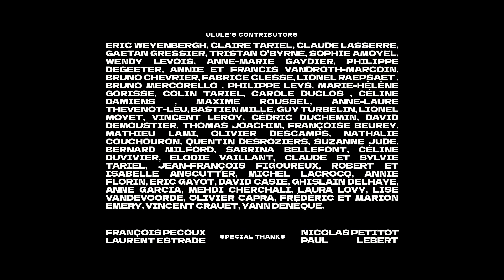Yannic Seddiki Trio - Les Autres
Les Autres - e-life - Nouvel Album

Sortie digitale : 18/12/2020
Sortie physique (CD & Vinyle) : 22/01/2021
(SJB Record / Inouïe Distribution / Jemmapes)

Yannic Seddiki / piano, compositions et arrangements
Yoann Bellefont / contrebasse
Dimitri Delporte / batterie

Réalisation : Aurélien Rocland
Avec : Blanche Leleu, Claire Fontanier, Gédéon Helbert.

Enregistré au Studio Besco
Mixé et masterisé par Julien Bassères au Studio Meudon

Album produit par SJB Record et soutenu par  Région Hauts de France, Adami, Make Me Sound, Blang Music, la SPPF, Aéronef Lille et Sacem

Attaché de presse:
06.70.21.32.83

Artist development & communication :
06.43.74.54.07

Booking :
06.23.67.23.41